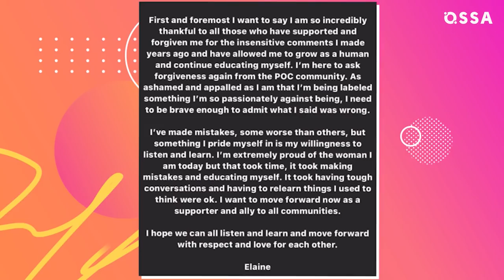Rudy Pankow Girlfriend Reveal: Why Is Elaine Siemek Cancelled? |⭐ OSSA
Outer Banks star Rudy Pankow went official with his girlfriend and explained why the relationship has been full of challenges and drama.

The rumors about the possible romance between Rudy Pankow and Madison Bailey are old news now.

Rudy (Outer Banks JJ) used his Instagram account to stop the backlash on his girlfriend. It appears that Outer Banks Rudy Pankow has been in love since day one of the Netflix show, but his partner was never met positively by the fans. In fact, Outer Banks cast interviews never revealed the name of his mystery boo until Pankow dropped a series of pictures with her from their vacay.

The backlash that haunted them after was a lot to handle. Until this summer, Rudy Pankow interview never dropped a single hint on what was happening in real life. The truth is Rudy Pankow girlfriend was cancelled by fans when her past remarks about certain things were leaked.

Rudy could not stay in silence anymore and decided to speak up. Despite the rumors and speculation, Rudy Pankow and Elaine Siemek are a happy couple and continue making each other happy every day.

So to all Madison Bailey and Rudy Pankow shippers, the OBX leads are all paired up! Shall we expect Jonathan Daviss to post a picture with his boo next?